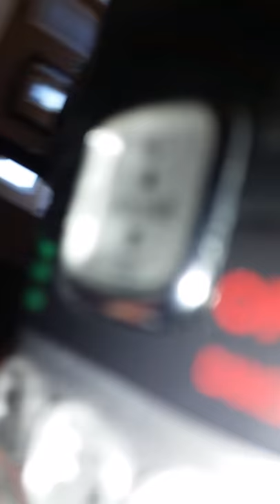Teamviewer computer scam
This is the first part of the scammer trying to hack into my computer. DONT FALL FOR IT!